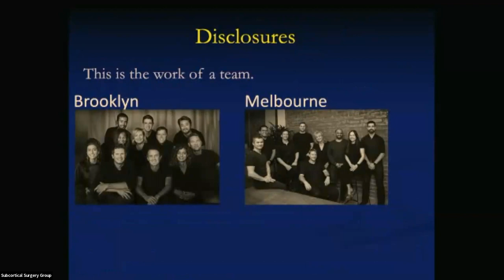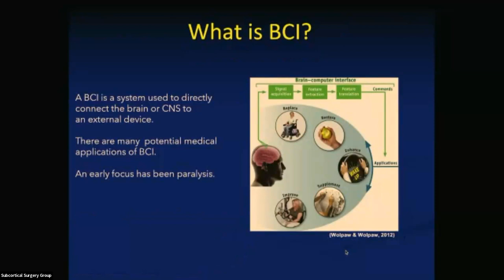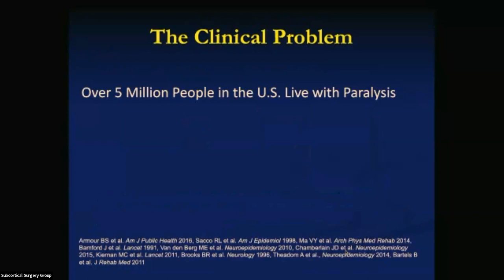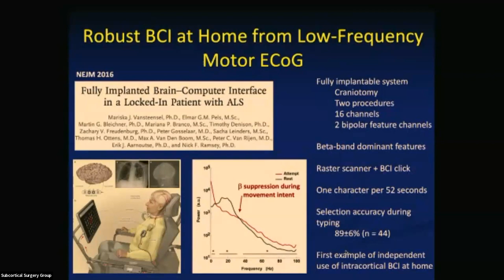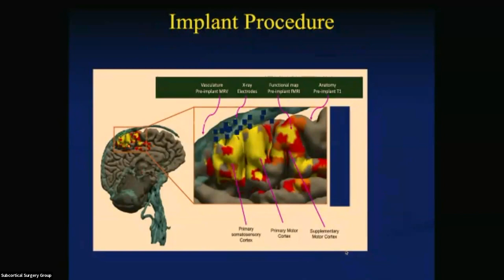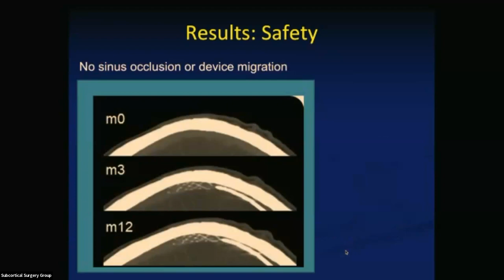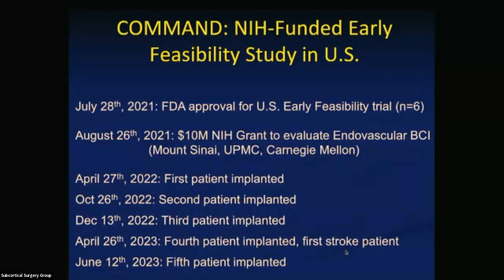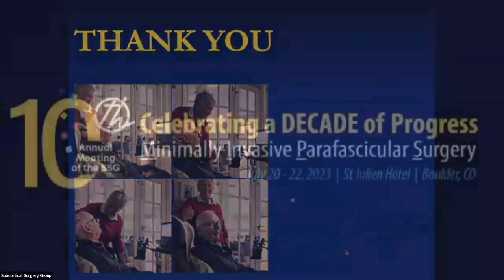Fully Implanted Endovascular Brain Computer Interface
Presentation from the 10th Annual SSG Meeting by J. Mocco, MD at Icahn School of Medicine at Mount Sinai